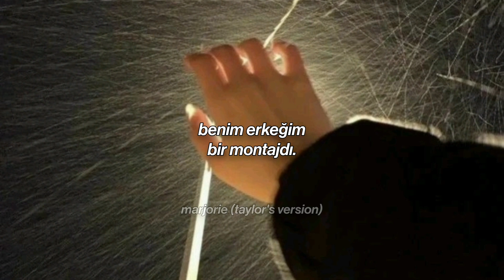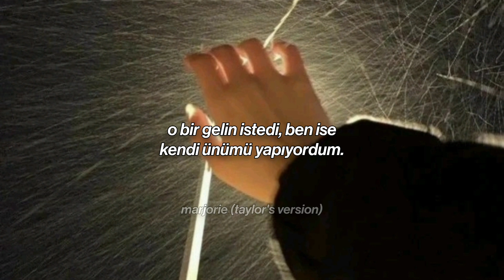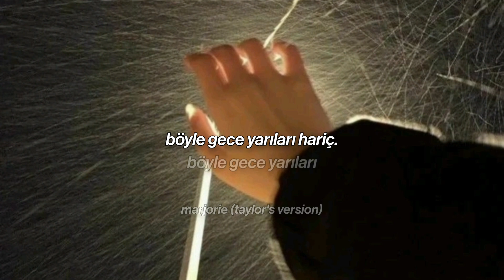Taylor Swift - Midnight Rain // Türkçe Çeviri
İyi seyirler. 💙

Midnight Rain 🌅☔

Sözleri;

•Rain, he wanted it comfortable
I wanted that pain
He wanted a bride
I was making my own name
Chasing that fame
He stayed the same
All of me changed like midnight

•He was sunshine, I was midnight rain
He wanted it comfortable

•'Cause he was sunshine
I was midnight rain
Chasing that fame
All of me changed
Like midnight

Chasing that fame
Like midnight

Except when I'm on TV

Except on midnights like this